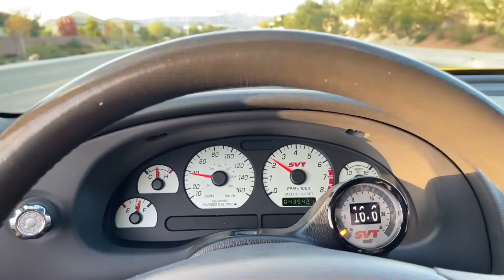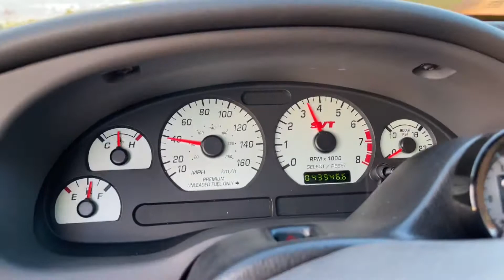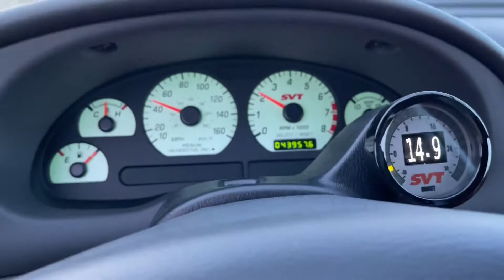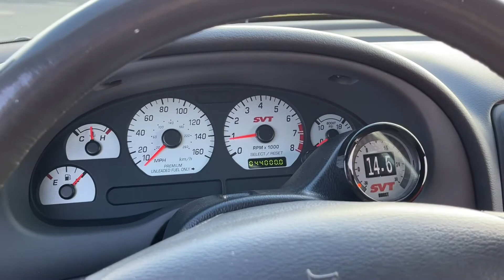Terminator Cobra hits 44k miles